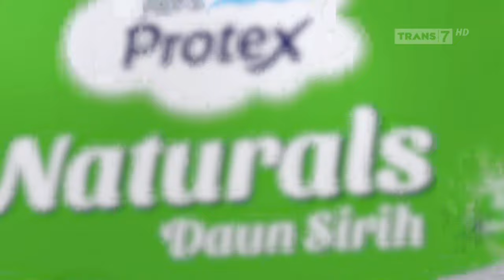Protex Naturals Daun Sirih • Stay Confident • TVC Edisi 2024 • Iklan Indonesia 30 sec